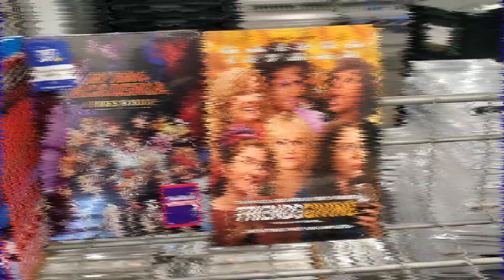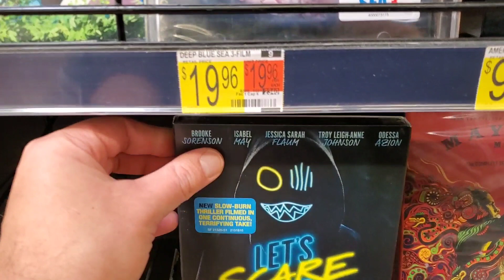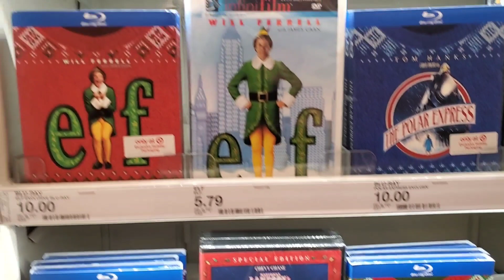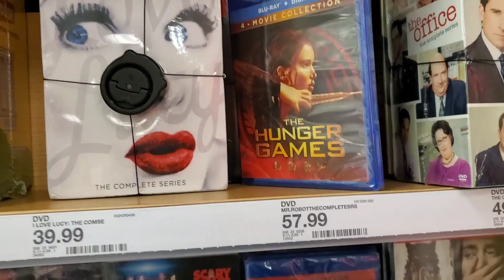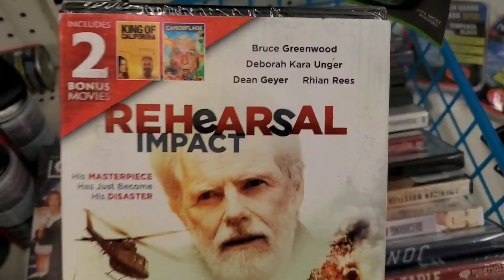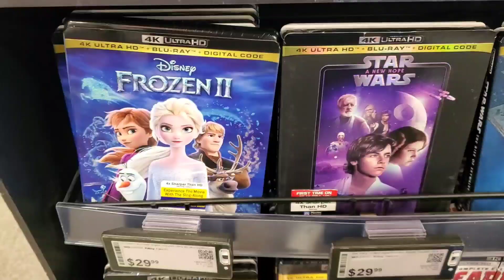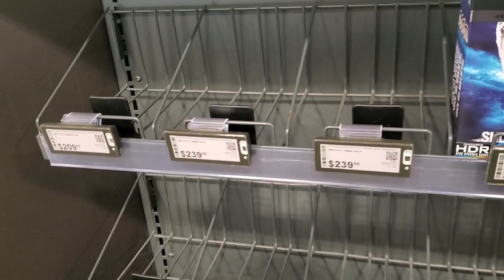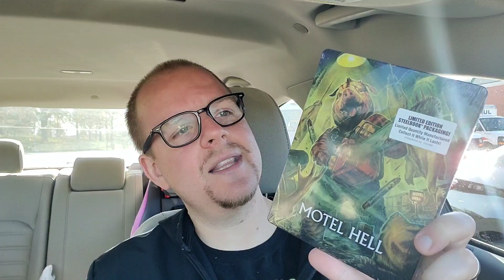BLURAY HUNTING TRIP! - MOTEL ELECTION HELL!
It's time for another exciting, unforgettable journey across the terrain of the physical media world, as I hit up all the usual locations of Target, Best Buy, and Wal-mart to bring you this epic Bluray Hunting Trip with plenty of twists and turns along the way!